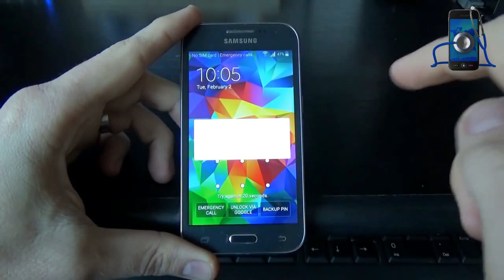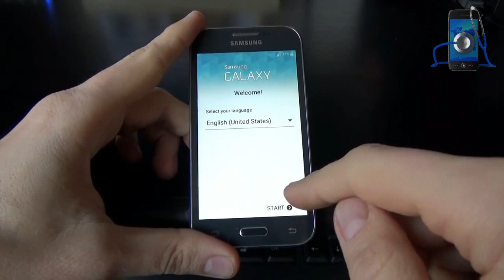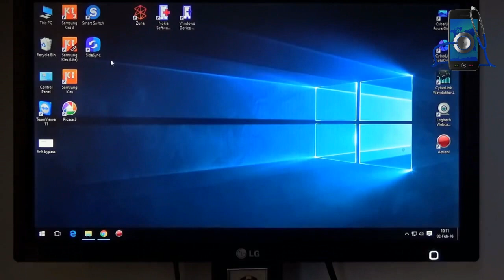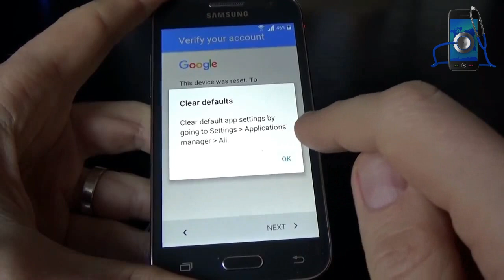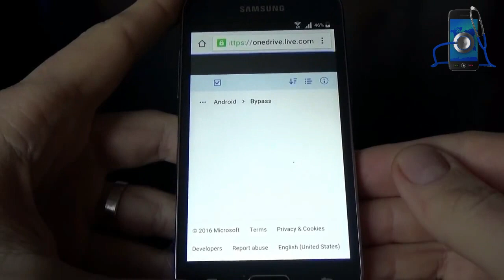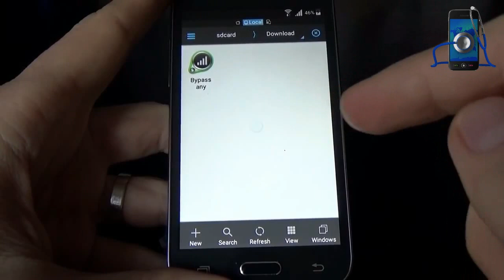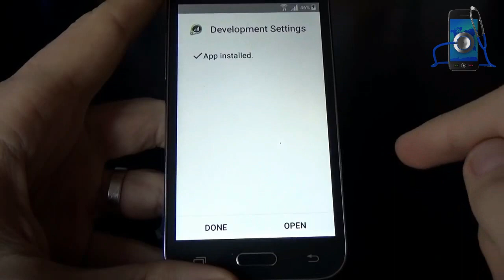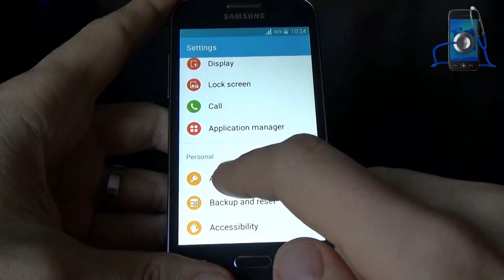Bypass Samsung Google Account None OTG SideSync Method 100% Ok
IMPORTANT
This method will not work if you have installed on your phone "Android security patch level 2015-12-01".
If will not work, first, try to reinstall the software of your phone with Odin, with a firmware before 12.2015 ,
then make a hard reset, then try again and should work.

This method is 100% free and works without OTG cable!
For this method you need a PC with internet connection, Wi-Fi connection, micro USB data cable and SideSync software.
SydeSync software must be installed and open on your PC.

Warning!
If you reset your phone, all your data may be lost, So full backup before!

It was also successfully tested on these phones with Android 5.1.1 inside:
Samsung Galaxy S6 EDGE+ SM-G928F, SM-G928G, SM-G928I, G928G, G928T, SM-G928A
Samsung Galaxy Note 5 N920C, N920G, N920I, N920T
Many More